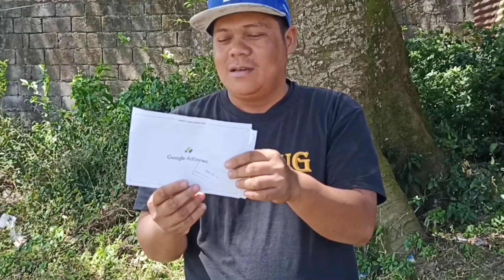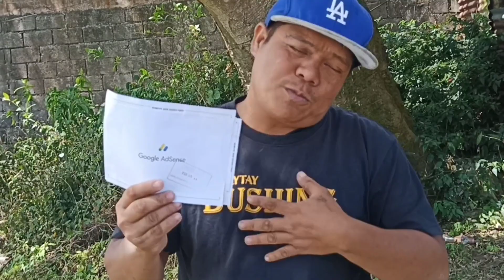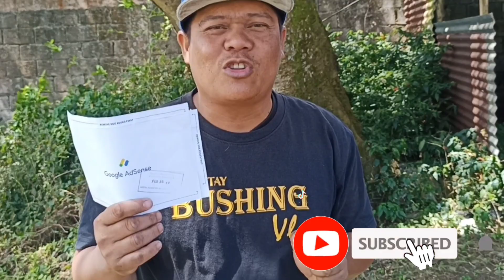PINAKAMADALING PARAAN NG PAGKUHA NG GOOGLE ADSENSE PIN#google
pinakamadaling paraan ng pagkuha ng google adsense pin